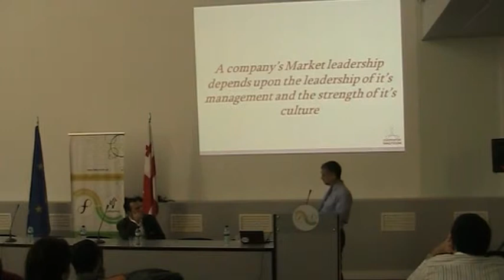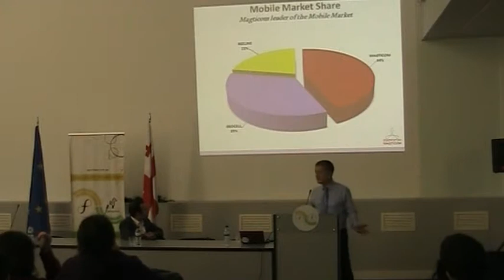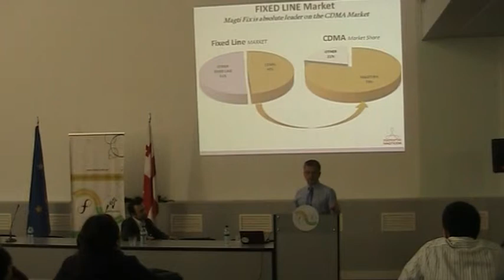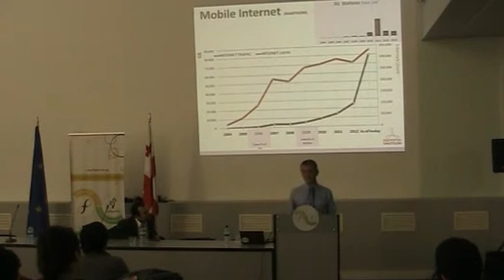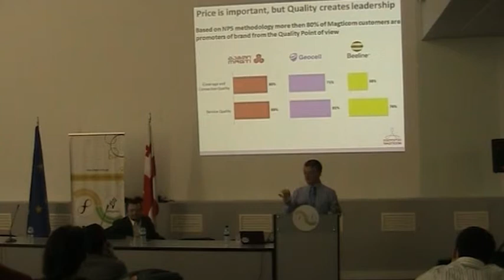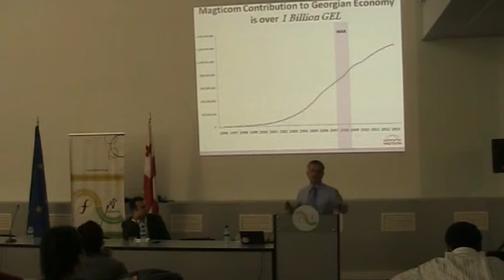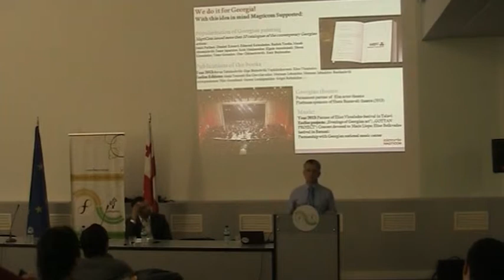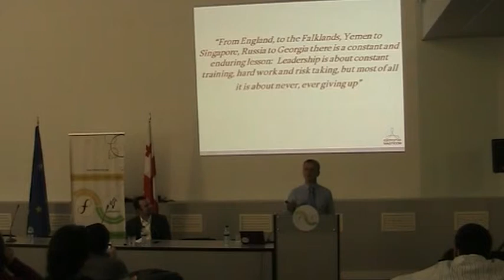დევიდ ლის საჯარო ლექცია